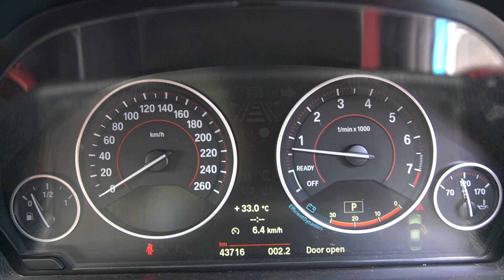SNB4471X YOM 2013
BMW 335I A